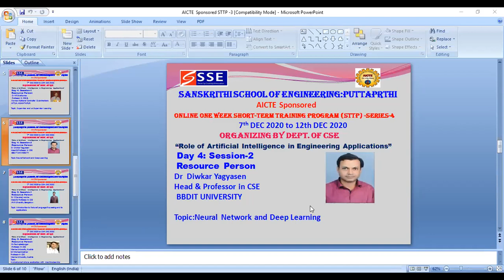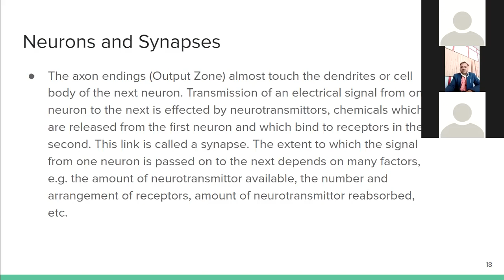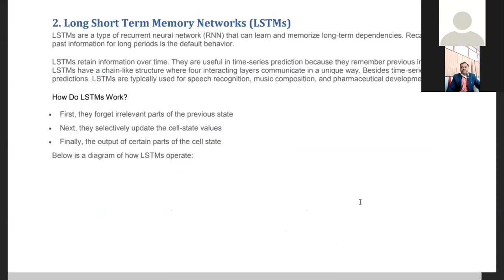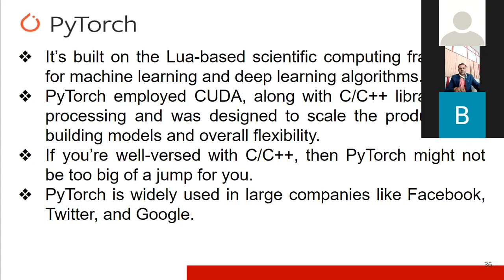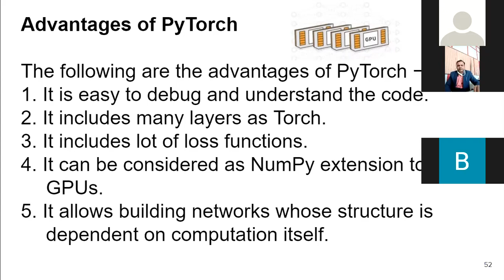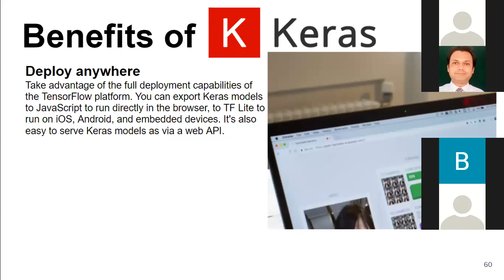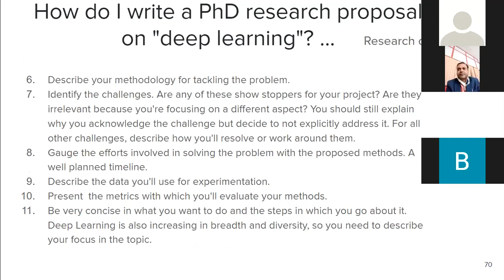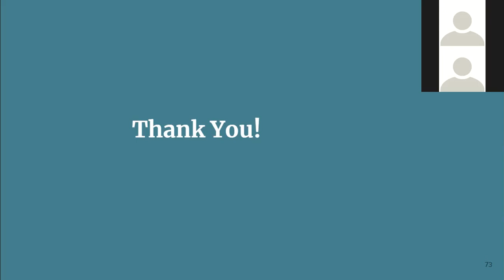AICTE Sponsored STTP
Online 1 week FDP on "Role of Artificial Intelligence in Engineering Applications
Day-04/Session - 2